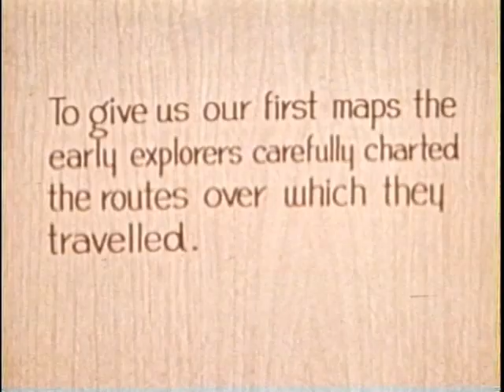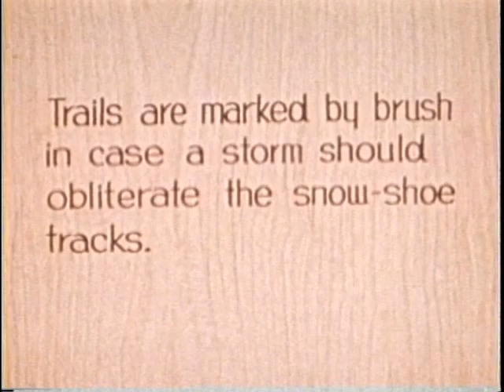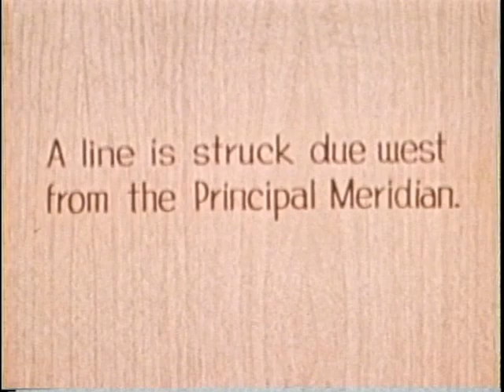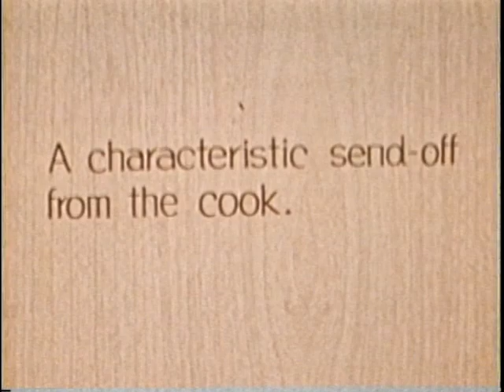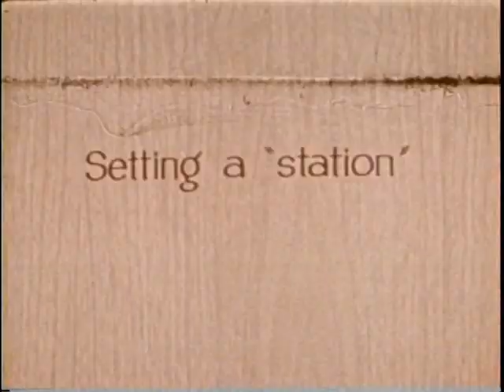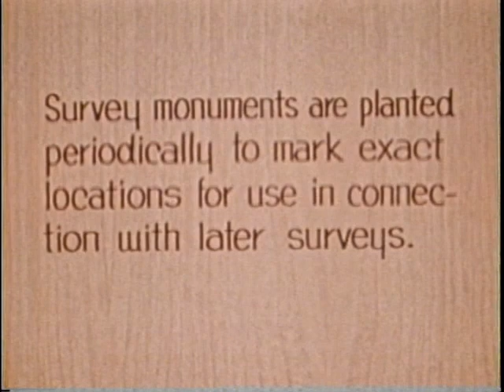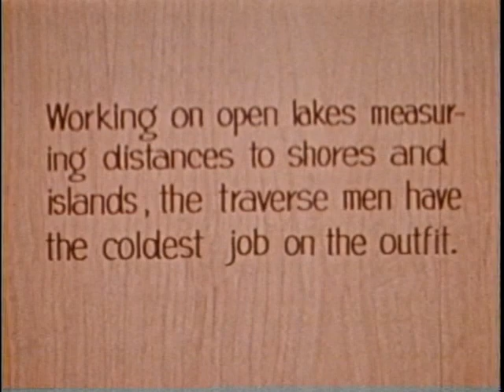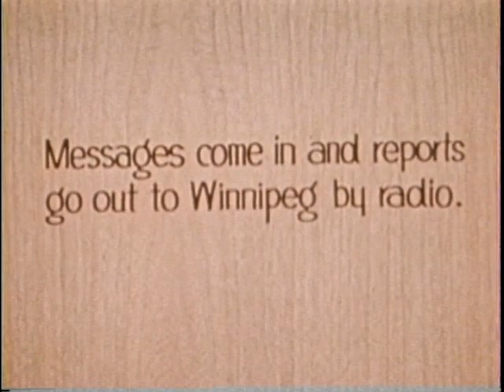Mapping Manitoba (1940)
This silent film shows a survey crew at work in northern Manitoba, and includes much aerial footage of the northern regions. Francis J. S. Holmes, a Winnipeg filmmaker, accompanied the Department of Mines and Natural Resources survey party for a few weeks in 1940 to document the surveying of the twenty-third base line, five hundred miles north of the international boundary. This was the first survey in Canada that utilized an airplane to transport the survey party.

Archives of Manitoba, A 0237 Films promoting tourism and industry, GR8398, "Mapping Manitoba," 1940, V29